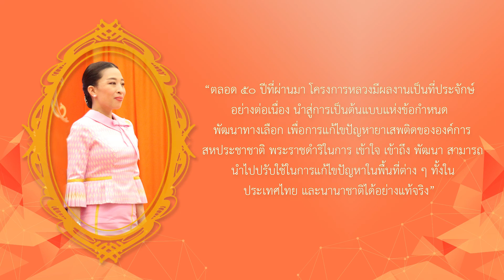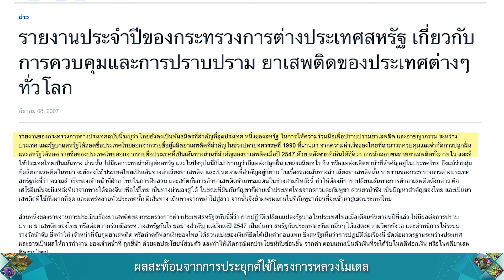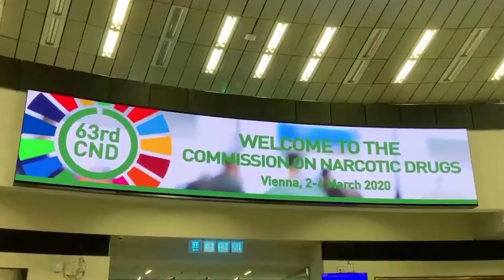ผลการจัดการประชุมวิชาการนานาชาติ ด้านการพัฒนาเกษตรที่สูงอย่างยั่งยืน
ตามพระราชปณิธานการสืบสาน รักษา ต่อยอดงานโครงการหลวง